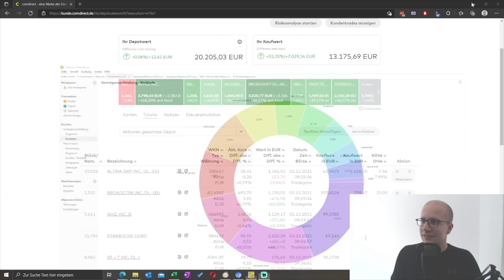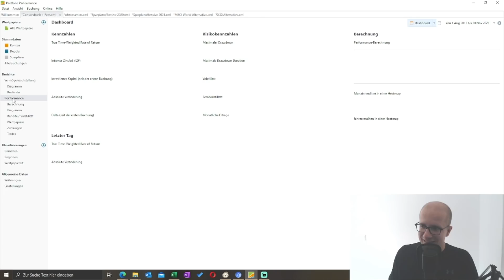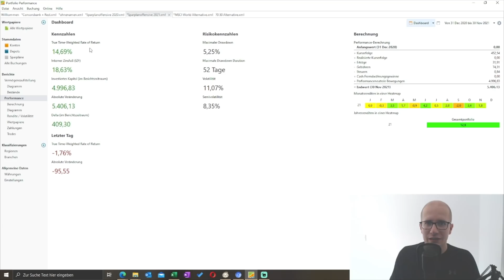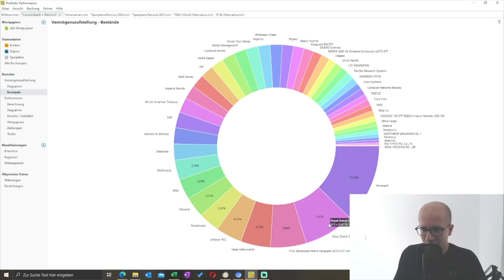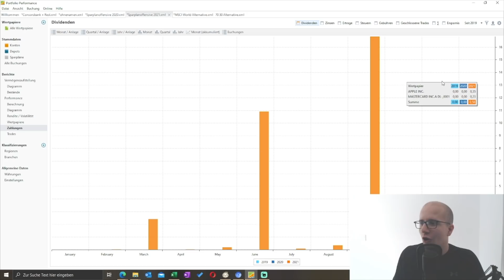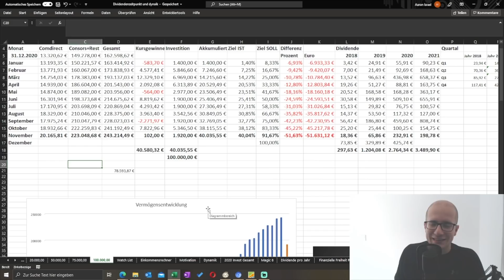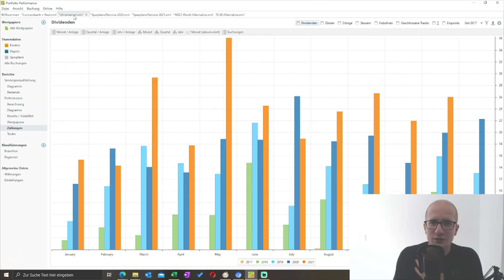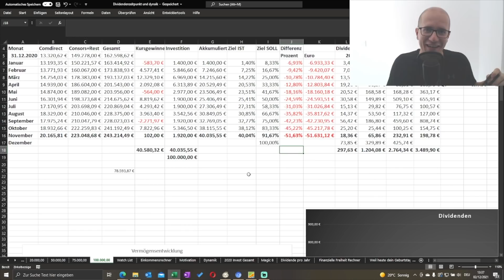Depotupdate November: Endspurt! 100.000€ in 2021 (11/12) Dividendenstrategie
Mein Ziel für das Jahr 2021 ist an der Börse klar definiert: Ich möchte 100.000€ investieren. In monatlichen Videos gebe ich kurze Updates über meine Investitionen, die Dividenden & meine Performance. Dabei setze ich auf eine Mischung zwischen einer Dividendenstrategie & einer Dividendensteigerungsstrategie. Ich kaufe also ausschließlich Aktien, welche eine Dividende zahlen.